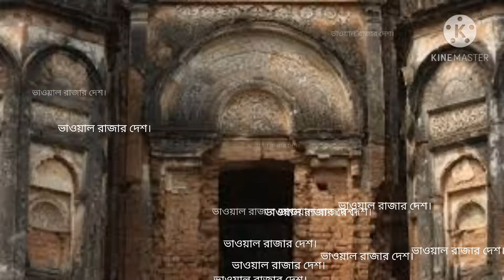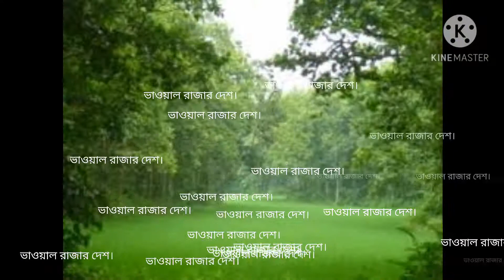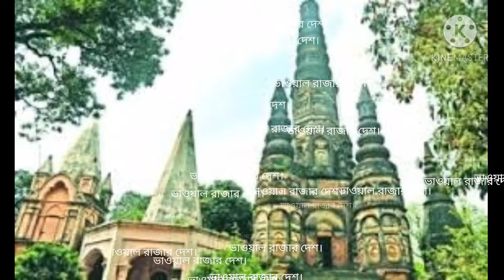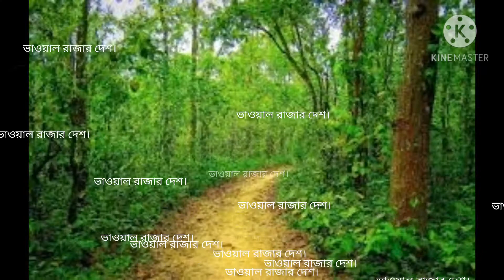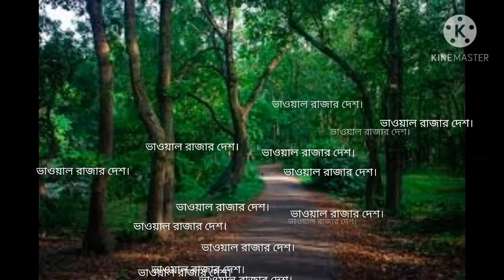Bhawal Rajbari-রূপকথাকে হার মানানো ভাওয়াল রাজার বাস্তব কাহিনী।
ভাওয়াল রাজবাড়ী অবিভক্ত ভারতবর্ষের বাংলা প্রদেশের ভাওয়াল এস্টেটে, বর্তমানে বাংলাদেশের গাজীপুর জেলায় অবস্থিত একটি রাজবাড়ী। বিংশ শতকের প্রথম দিকে একটি বিখ্যাত মামলা হয়েছিল যা ভাওয়ালের জমিদার বংশের রাজকুমার রমেন্দ্রনারায়ণ রায়কে ঘিরে ও ভাওয়ালের সন্ন্যাসী মামলা নামে খ্যাত। এছাড়া বাংলা চলচ্চিত্রের মহানায়ক উত্তম কুমার অভিনীত সন্ন্যাসী রাজা নামের বাংলা ছবিটি খুবই জনপ্রিয় হয়েছিল যার ঘটনা এই রাজবাড়িকেই ঘিরে। এই রাজবাড়ীর আওতায় ভাওয়াল এস্টেট প্রায় ৫৭৯ বর্গমাইল (১,৫০০ কিমি২) এলাকা জুড়ে ছিল যেখানে প্রায় ৫ লাখ প্রজা বাস করতো। ভাওয়ালের জমিদার বংশের রাজকুমার রমেন্দ্রনারায়ণ রায় ও আরো দুই ভাই মিলে এই জমিদারীর দেখাশোনা করতেন। বংশ তালিকা

    বলরাম রায়
    কৃষ্ণদেব রায়চৌধুরী
    রামচন্দ্র রায়চৌধুরী
    নৃপতিসিংহ রায়চৌধুরী
    দেবনারায়ণ রায়চৌধুরী
    নারায়নচন্দ্র রায় চৌধুরী
    অমরেন্দ্র কুমার চৌধুরী
    যশোবন্ত কুমার চৌধুরী
    সত্যেন্দ্র কুমার চৌধুরী
    রাজা রাজেন্দ্র কুমার চৌধুরী
    রাজা বাহাদুর রণেন্দ্র কুমার চৌধুরী
    রাজা দেবেন্দ্র কুমার চৌধুরী
    রাজা মহেন্দ্র কুমার চৌধুরী
    রাজা রামেন্দ্রনারায়ণ রায়